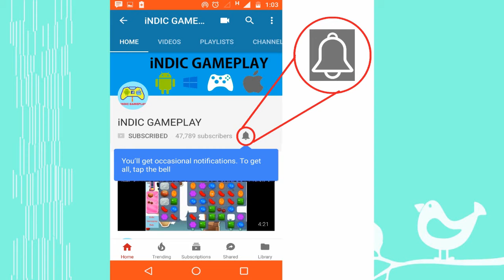Plants vs Zombies - Pyramid of Doom - Level 31-35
This is a endless zone of pyramid of doom of Ancient Egypt of plants vs zombies 2. It demonstrate the survival trick of endless games of plants vs zombies 2..